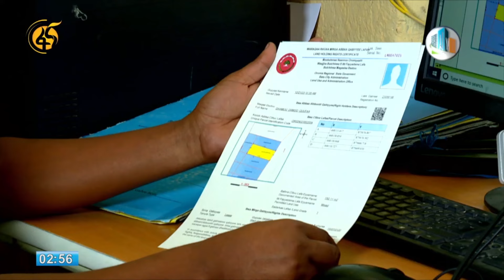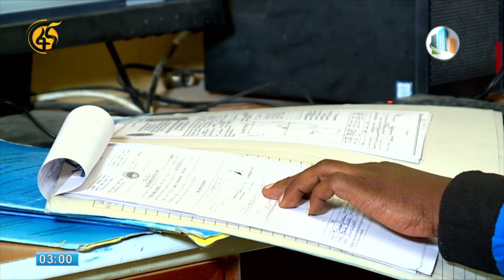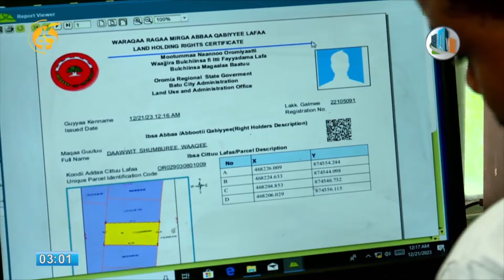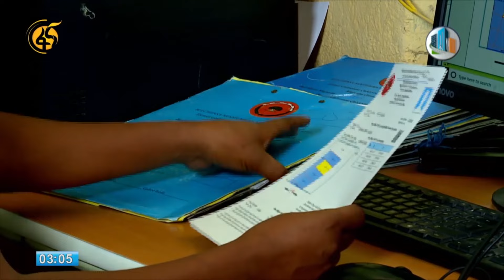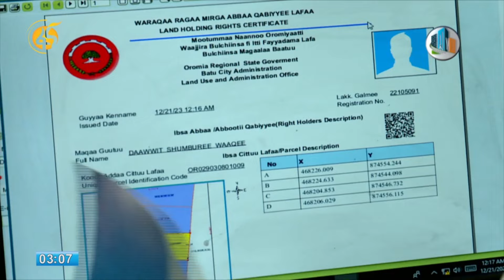ህጋዊ የመሬት ምዝገባ ስርዓት በባቱ ከተማ